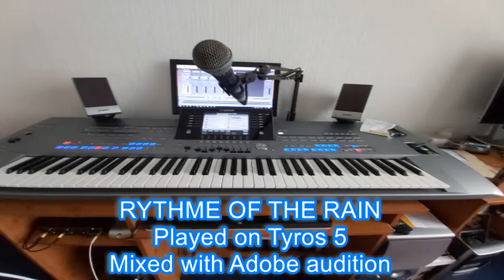Rythme of the rain ( my version )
My version of this oldie.
I made the tracks with tyros 5
and mixed with Adobe audition.